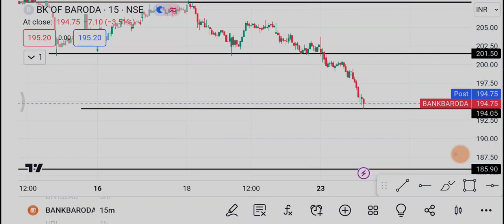Bank Of Baroda Share | Bank Of Baroda Share latest news | Bank of baroda Share price today